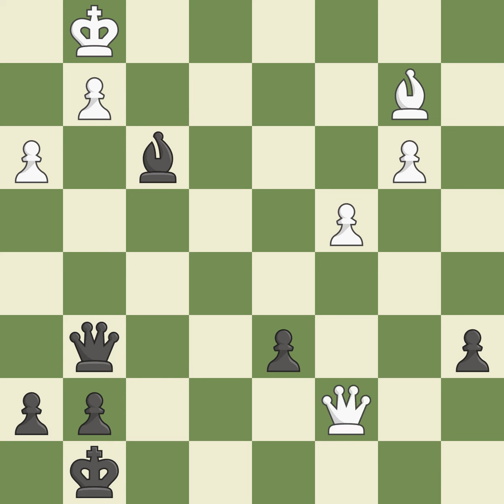Ruy López Opening: Morphy Defense, Flohr-Zaitsev System, 10.d4, Event: Simultan, Site:Toledo (USA),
Ruy López Opening: Morphy Defense, Flohr-Zaitsev System, 10.d4, Event: Simultan, Site:Toledo (USA), Date:1964, Round:?, White:Fischer Robert J (USA), Black:Fink Bill, Result1/2-1/2, ECOC92, WhiteElo:2780, BlackElo:0